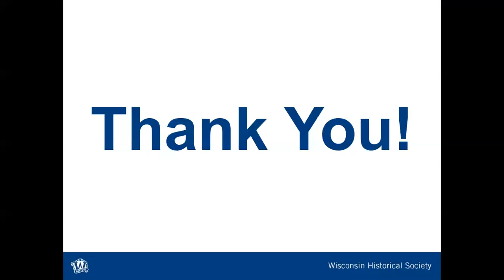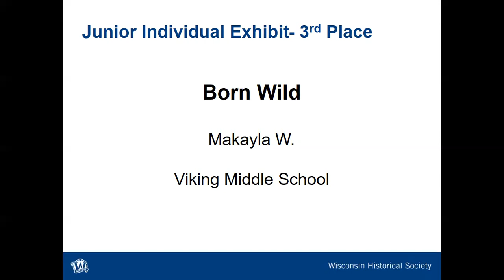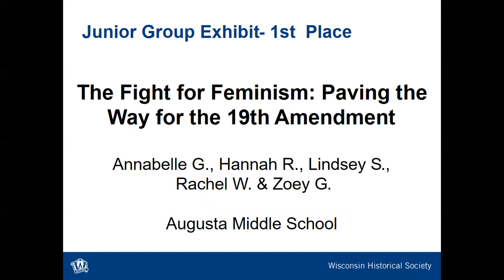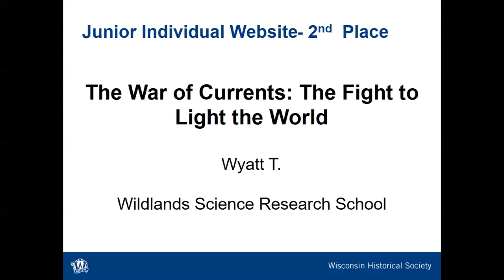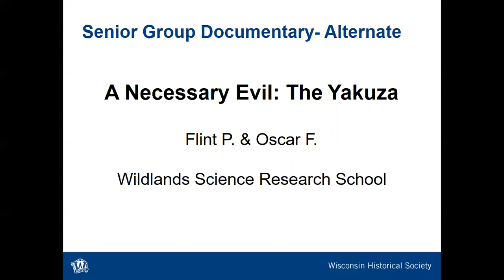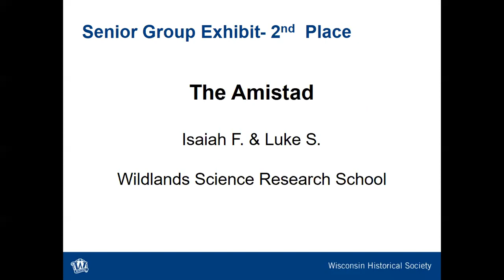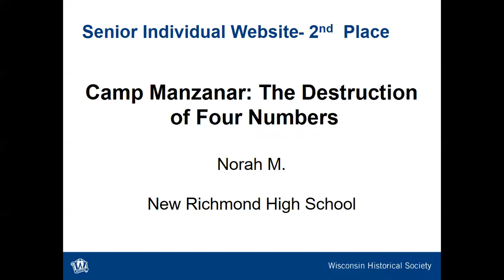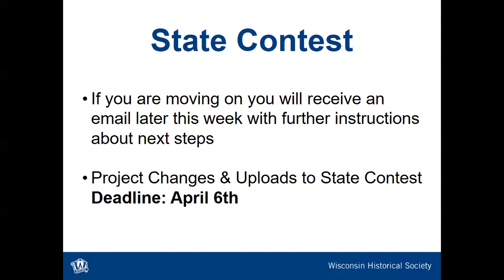National History Day - 2022 Eau Claire Regional Contest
Congratulations to all the students who participated virtually in the Eau Claire regional contest for National History Day. This year's theme is, "‘Debate & Diplomacy in History: Successes, Failures, Consequences.”